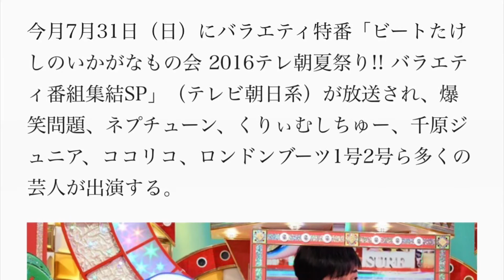爆笑、ネプ、くりぃむの不平不満が噴出、たけし議長「いかがなもの会」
今月7月31日（日）にバラエティ特番「ビートたけしのいかがなもの会 2016テレ朝夏祭り!! バラエティ番組集結SP」（テレビ朝日系）が放送され、爆笑問題、ネプチューン、くりぃむしちゅー、千原ジュニア、ココリコ、ロンドンブーツ1号2号ら多くの芸人が出演する。

この特番は、恒例となった特番「ビートたけしのいかがなもの会」の第7弾。芸人やタレントたちがたけし議長のもとで「いかがなものか」と思われるさまざまな出来事について話し合う。

「たけし議長が何も覚えてくれないのはいかがなものか」というくりぃむしちゅー上田は、たけしが食事の誘いを忘れ続け、最近では自身がほかの人物と間違えられていることを告発する。果たしてその文句に対する、たけしの言い分とは。そのほか「容器パンパンに入っているゼリーはいかがなものか」（爆笑問題・田中）、「外国人を働かせているメイドカフェはいかがなものか」（ネプチューン堀内）といった、さまざまな不平不満が噴出する。

「ペットに関するいかがなものか」をテーマにしたトークでは猫派と犬派が激しく対立する場面も。豪華メンバーによるトークをお楽しみに。

ビートたけしのいかがなもの会 2016テレ朝夏祭り!! バラエティ番組集結SP

テレビ朝日系 2016年7月31日（日）第1部 18:57～21:00 第2部 21:00～23:10
‹出演者›
議長：ビートたけし
テレ朝MCチーム：爆笑問題 / ネプチューン / くりぃむしちゅー / 千原ジュニア / ココリコ / ロンドンブーツ1号2号 / ウエンツ瑛士
人気芸人チーム：メイプル超合金・カズレーサー / カンニング竹山 / 小籔千豊 / ハライチ澤部 / 陣内智則 / サバンナ高橋 / テリー伊藤 / 馬鹿よ貴方は・平井“ファラオ”光 / 三又又三 / 南海キャンディーズ山里 / 平成ノブシコブシ吉村 / オードリー若林 / アンジャッシュ渡部
毒舌女性チーム：オアシズ大久保 / 小島慶子 / 小島瑠璃子 / SHELLY / 鈴木奈々 / 西川史子 / ホラン千秋 / MEGUMI / YOU / 横澤夏子
進行：竹内由恵、宇賀なつみ（共にテレビ朝日アナウンサー）

ビートたけし登場で石橋もガチガチ!! 食わず嫌い たけしVS所ジョージ

いかがなもの会 有野
いかがなもの会 三又
いかがなもの会 挑戦状
いかがなもの会 視聴率
いかがなもの会 2016
いかがなもの会 4月24日
いかがなもの会 ナレーター
いかがなもの会 wiki
いかがなもの会 2ch
いかがなもの会 シェフ